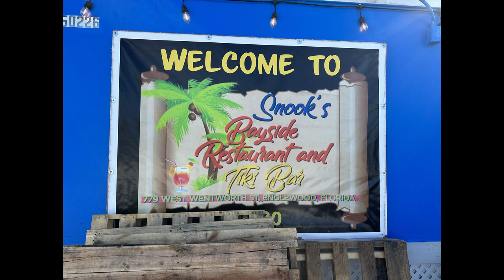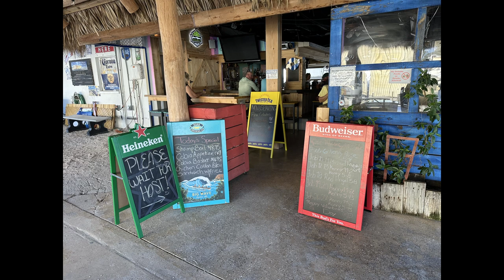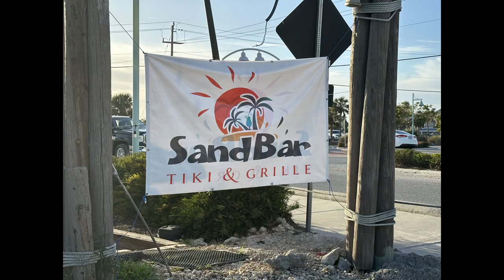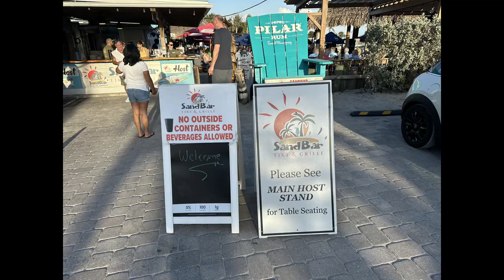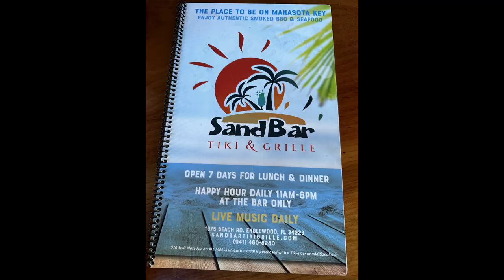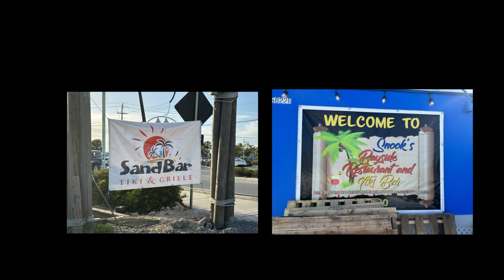Tiki Bar Battle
An epic tiki bar battle between two quintessential Englewood tiki bars. Only one can win the Pina Colada battle as we must evaluate a tiki bar on its tiki drinks alone. That said, if you are in Englewood looking for a place to go I highly recommend both The Sand Bar and Snook's for good food, cocktails, live music, and fun atmospheres!!!